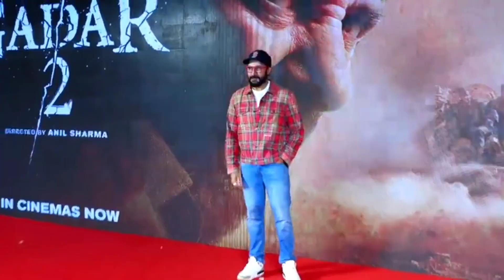Sunil pal ka Gadar 2